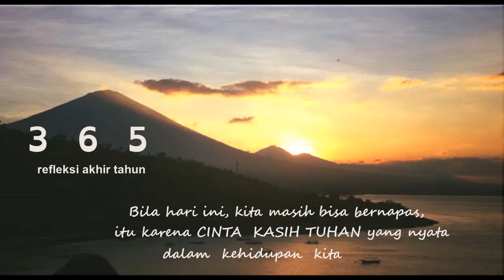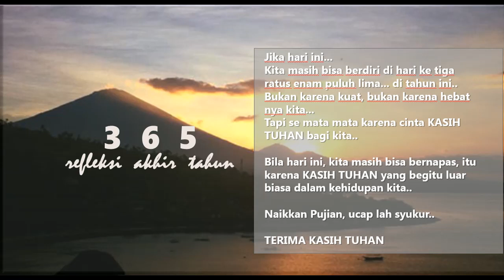365 II REFLEKSI AKHIR TAHUN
Kita bisa melewati hari hari sepanjang tahun ini hingga memasuki hari ke TIGA RATUS ENAM PULUH LIMA bukan karena kuat dan hebat nya kita...
TAPI SEMATA MATA KARENA CINTA KASIH TUHAN yang nyata dalam kehidupan kita..
TERIMA KASIH TUHAN.. ENGKAU SANGAT BAIK BAGI KAMI